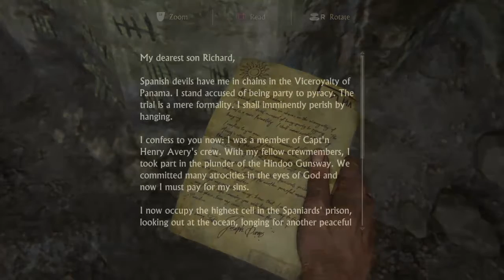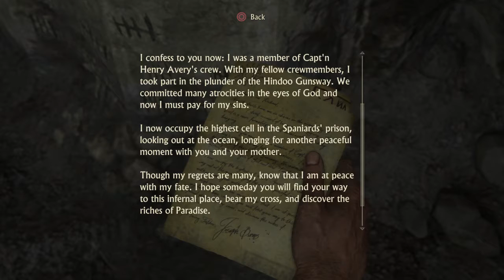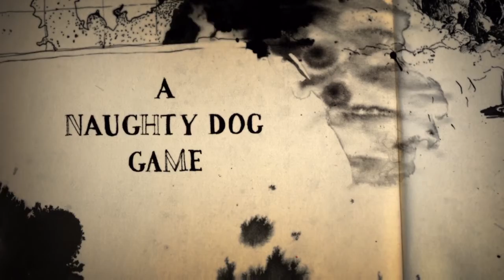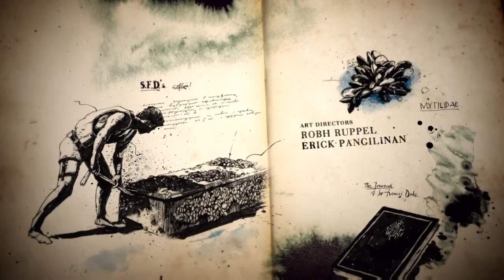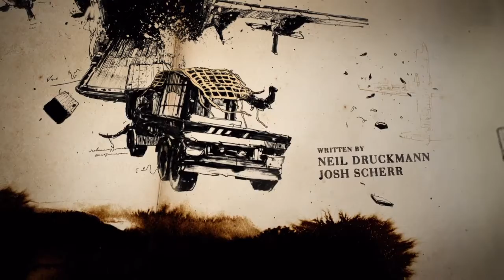Uncharted 4: A Thief’s End™_20201011013613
Uncharted4#2